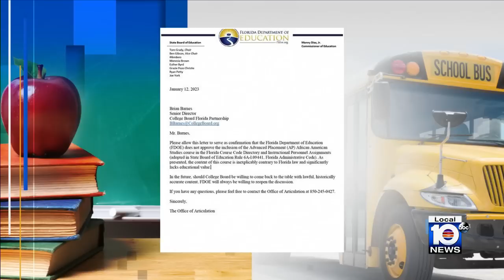DeSantis: African American studies class includes 'queer theory'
Gov. Ron DeSantis said Monday the reason why the African-American studies class included "queer theory" and "abolishing prisons."